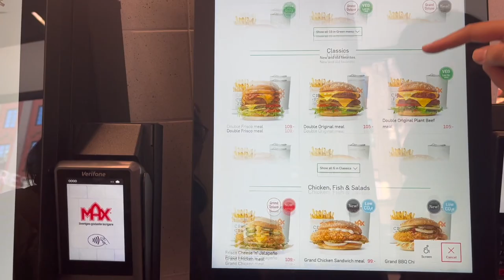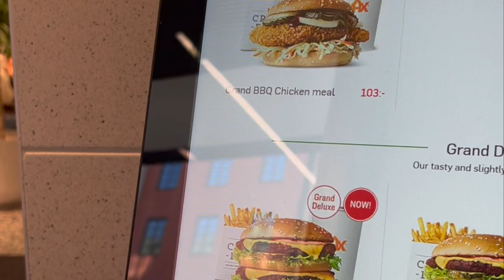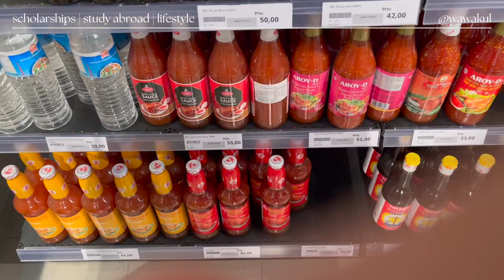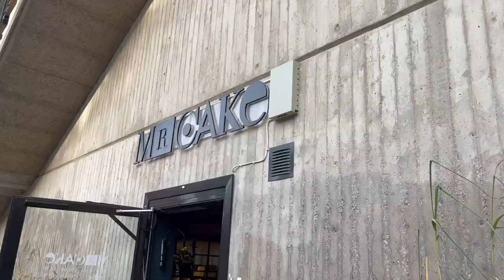Sweden Vlog 🇸🇪 EP.3 | 2 วันก่อนกลับไทย 😰, ทำอาหารไทย, ไปตลาดเอเชีย🍣, ขนมร้านดัง | wawakul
ทริปพักร้อนเที่ยว sweden ของเราเดินทางมา
ถึง ep สุดท้ายแล้วจริง ๆ
รู้สึกว่าติดใจแถบ scandinavia ซะแล้ว
สงสัยต้องมีทริปต่อไปแน่เลย 🥳

วันนี้พามาดูว่าเราทำอะไรบ้างในช่วงวันสุดท้าก่อนกลับไทย มีเดินเล่น เที่ยวเก็บตกใน stockholm,
เดินเล่นตลาดเอเชีย,ไปซื้อขนมร้านเบเกอรี่ร้านดังของที่นี่ Mr. Cake 🫶🏻🥹

00:00 Introduction
00:24 Back in Stockholm
01:54 Family dinner
04:22 Last day in Sweden
05:14 Max Burger
06:25 AM Store (Asian Supermarket)
07:41 Exploring Stockholm Metro Stations
08:23 Mr. Cake
10:07 The End